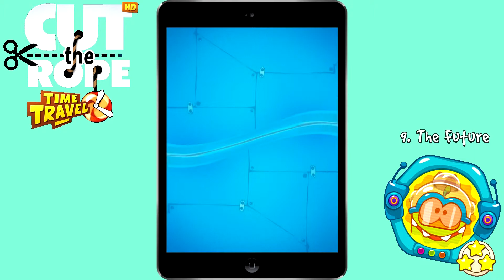Cut The Rope Time Travel 9-6 The Future (Будущее) Walkthrough (Прохождение) (3 Stars)